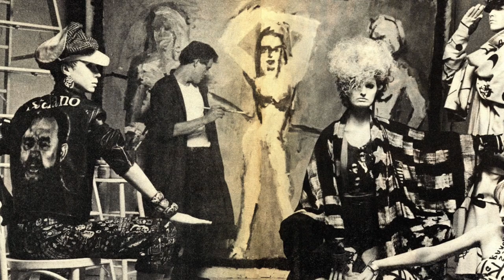MAKE ME FAMOUS Documentary Review - Boys On Film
Phil Marriott, Sean Vickers and Matt Keppel review Make Me Famous, a 2021 documentary from director Brian Vincent that explores the life and work of painter Edward Brezinski in his quest for fame.

00:00 Introduction
00:41 Synopsis
01:32 Unpacking
11:47 Verdict